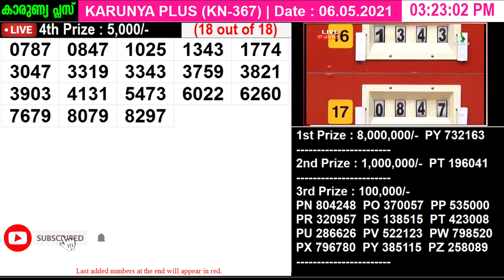06.05.2021|02.07.2021|KARUNYA PLUS KN-367 |TODAY LOTTERY RESULT|Kerala Lottery Result Today| PART 1